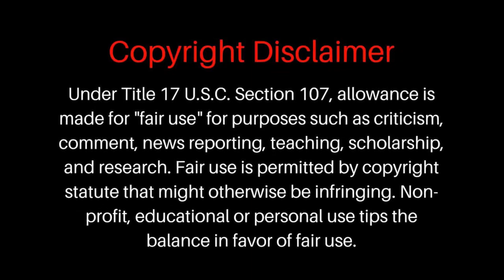The World Famous Elvis Travels Show (E9)